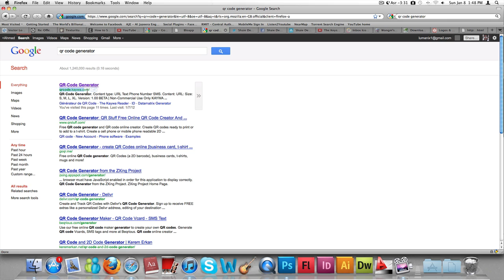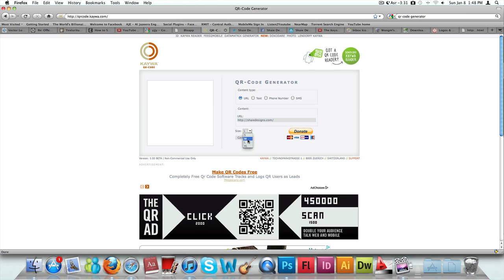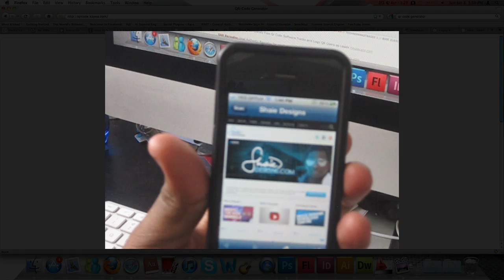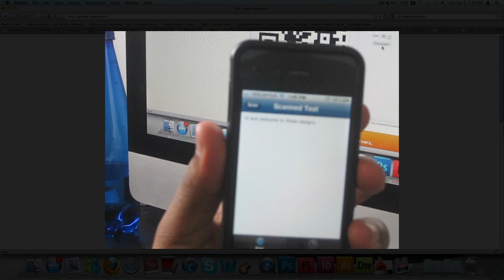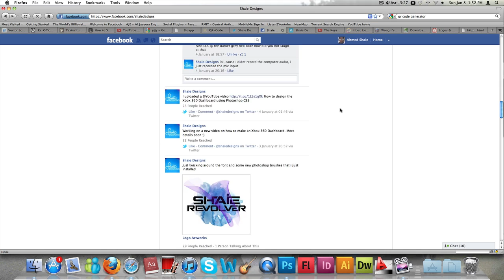How to make a QR Code and link it to your website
In this tutorial i will be showing you guys how to quickly make a QR Code using a website and then linking it to your website, blog

APPLICATION ( SCAN) Free from Apps Store